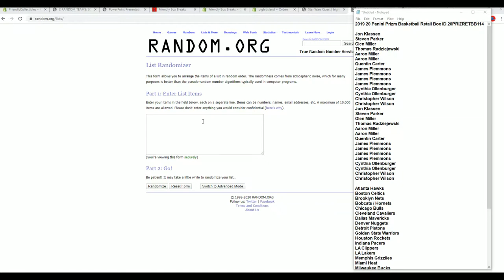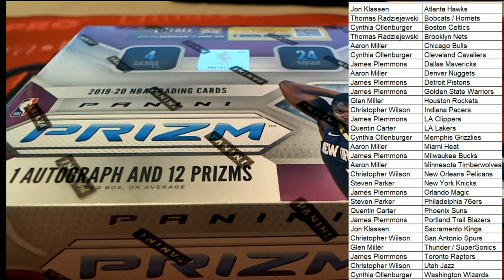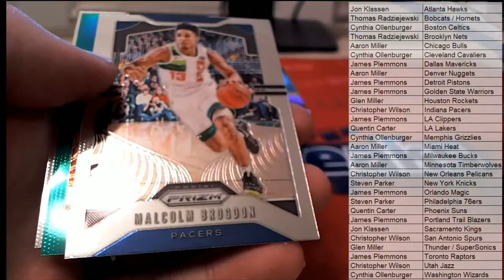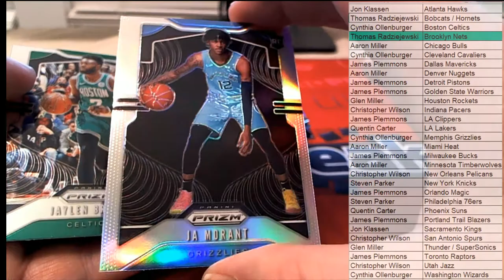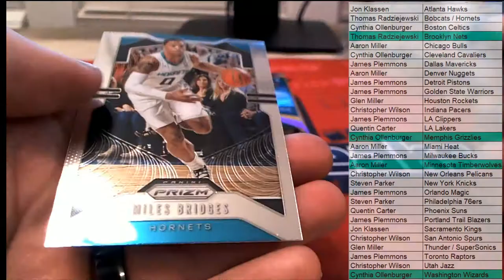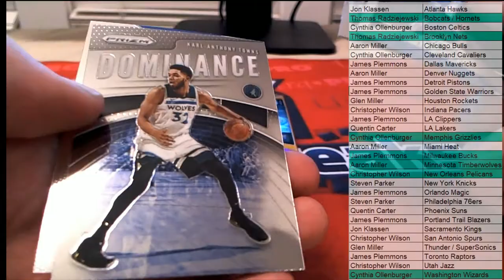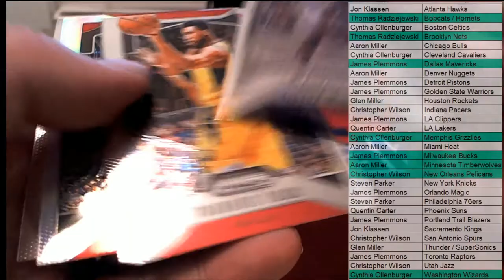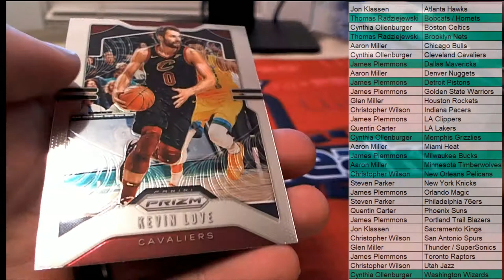2019 20 Panini Prizm Basketball Retail Box ID 20PRIZRETBB114